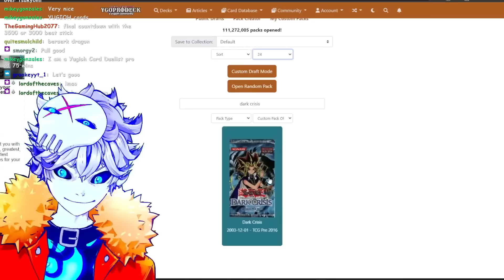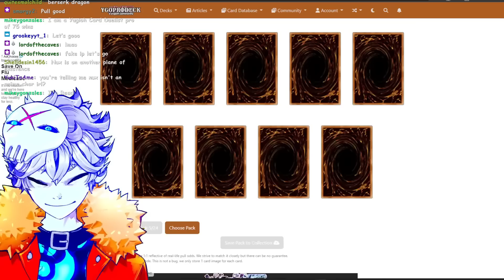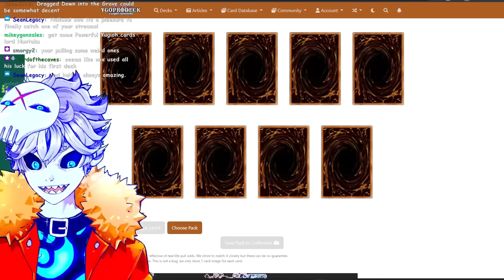Yu-Gi-Oh But With Anime Rules #9